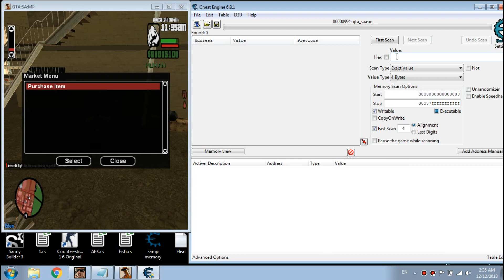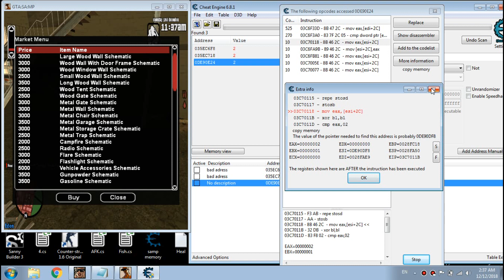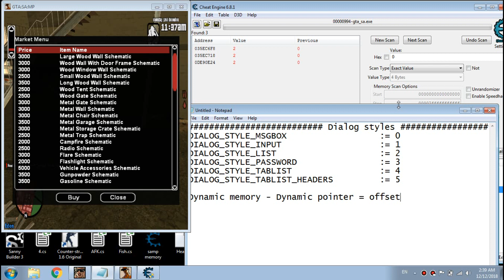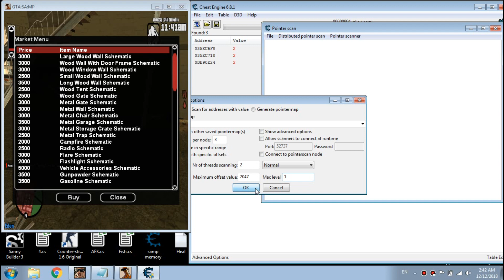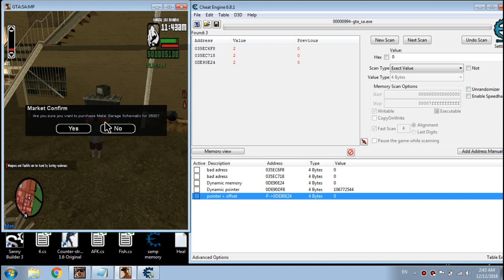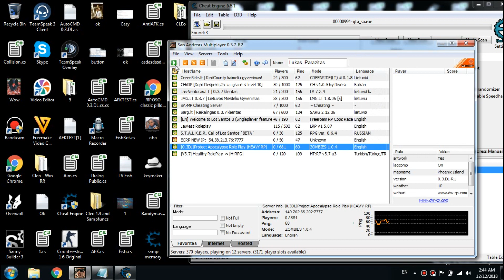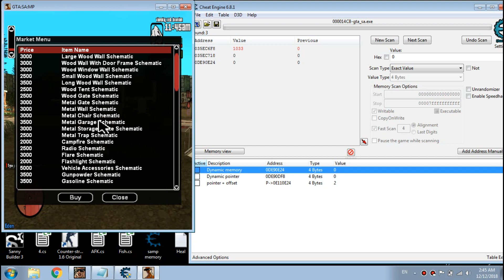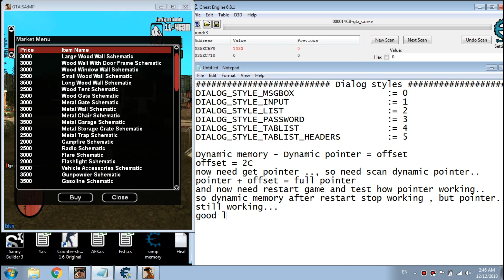[SA:MP] Cheat Engine - find dialog style / type pointer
If you wanna send message first need register !

Parazitas#0398